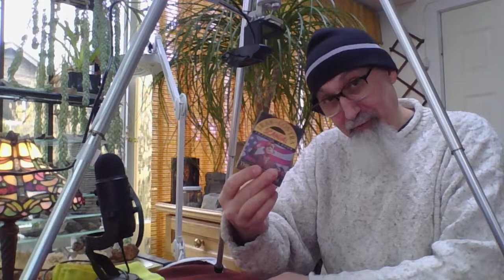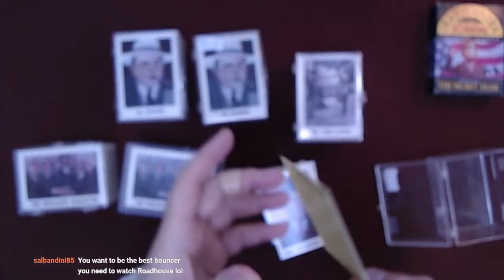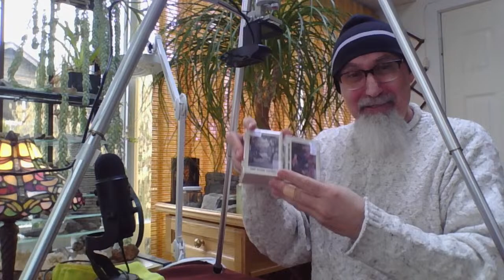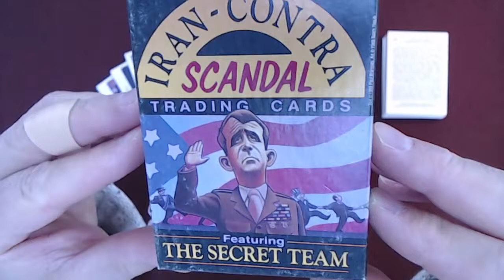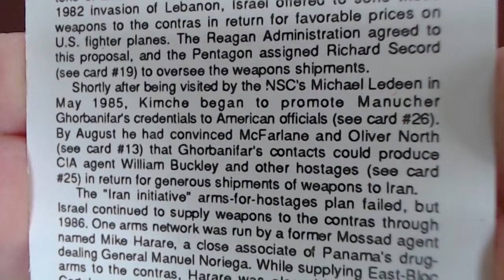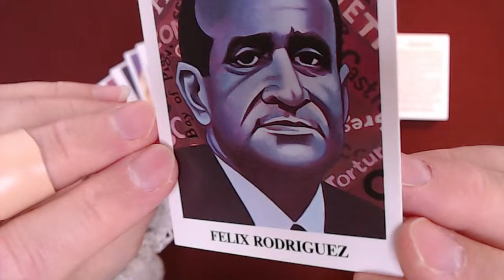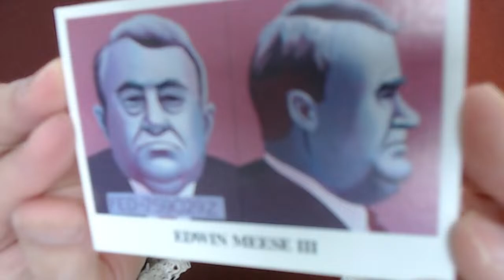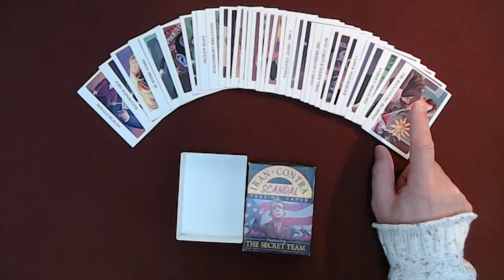Reading the “Iran-Contra Scandal" Trading Cards #25-36, 1988, Eclipse Comics [FULL STREAM ASMR]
TIMESTAMPS:
- Introduction and Salutations
- Wall Street, BlackRock & Largest Financial Scam in Human History: Rollout of Fascism  (5:12-9:02)
- Comic Book Haul: True Crimes Trading Cards, Eclipse Comics, 1992 (10:08-35:39)
- Reading Card #7: Al Capone, from the True Crimes Trading Cards, 1992 (28:49-33:09)
- Crucifixion of Julian Assange by Western Fascist Regimes: What Will Be the Straw To Break Your Back? (36:23-38:13)
- Ukraine
- Nuclear Energy (40:47-42:09)
- Full Reading of Cards #25 to #36 (44:26-1:33:48)
--- Card #25: William Buckley, CIA Station Chief (46:23-49:53)
--- Card #26: Manucher Ghorbanifar, Arms Merchant (50:01-54:48)
--- Card #27: David Kimche, Senior Israeli Intelligence Official (55:01-58:22)
--- Card #28: Robert McFarlane, National Security Advisor (58:31-1:01:59)
--- Card #29: Eugene Hasenfus, CIA Cargo Kicker (1:02:05-1:05:35)
--- Card #30: Felix Rodriguez, Former CIA Operative (1:05:42-1:10:01)
--- Card #31: Donald Gregg, Vice Presidential Security Advisor (1:10:06-1:13:00)
--- Card #32: George Bush, Vice President (1:13:18-1:17:36)
--- Card #33: Edwin Meese III, Attorney General (1:17:56-1:21:27)
--- Card #34: Fawn Hall, Secretary (1:21:38-1:25:27)
--- Card #35: John Poindexter, National Security Advisor (1:25:34-1:28:56)
--- Card #36: Ronald Reagan, United States President (1:29:04-1:32:13)
- Batman and Closing Discussion

ARTICLE: For an introduction to Alexei Navalny, please see the article, "The Tragic Death of a Traitor, Part One: Origins" by Scott Ritter

***CRYPTO***
▶️ As well as Cryptocurrencies:
Bitcoin (BTC): 1Peam3sbV9EGAHr8mwUvrxrX8kToDz7eTE
Bitcoin Cash (BCH): 18KjJ4frBPkXcUrL2Fuesd7CFdvCY4q9wi
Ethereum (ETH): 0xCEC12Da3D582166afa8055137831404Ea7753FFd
Ethereum Classic (ETC): 0x348E8b9C0e7d71c32fB2a70DcABCB890b979441c
Litecoin (LTC): LLak2kfmtqoiQ5X4zhdFpwMvkDNPa4UhGA
Dash (DSH): XmHxibwbUW9MRu2b1oHSrL951yoMU6XPEN
ZCash (ZEC): t1S6G8gqmt6rWjh3XAyAkRLZSm9Fro93kAd
Doge (DOGE): D83vU3XP1SLogT5eC7tNNNVzw4fiRMFhog

Peace.

chycho

Peace,

chycho